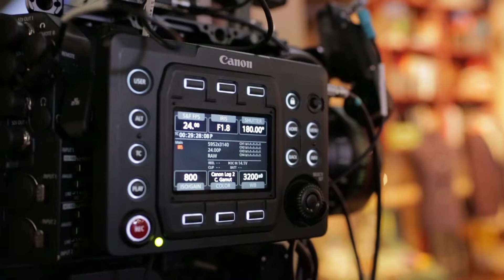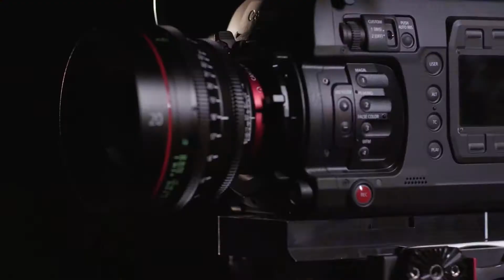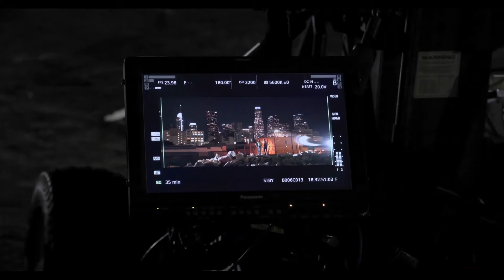Canon - NAB Show 2018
Trazemos detalhes da Canon CF700. Confira!

Câmera e Edição: Bárbara Lopes